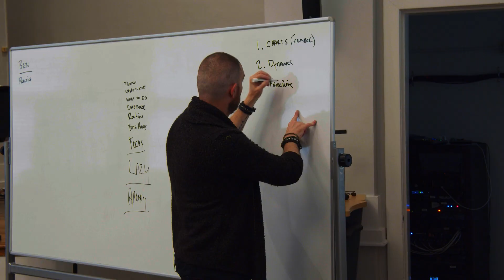CAMP ELECTRIC - WATCH - ENJOY - ATTEND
For more information on how you can be part of Camp Electric visit: CampElectric.com